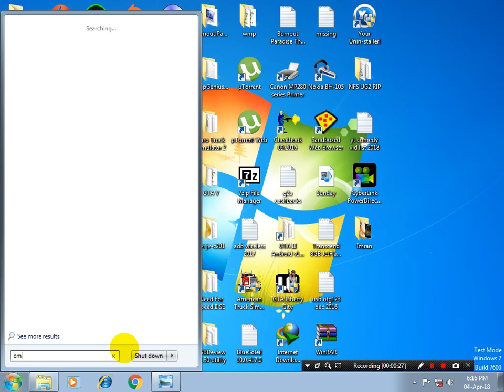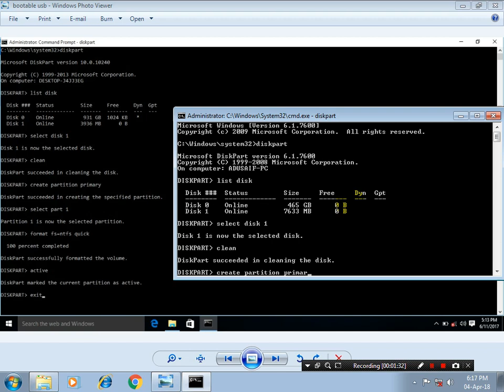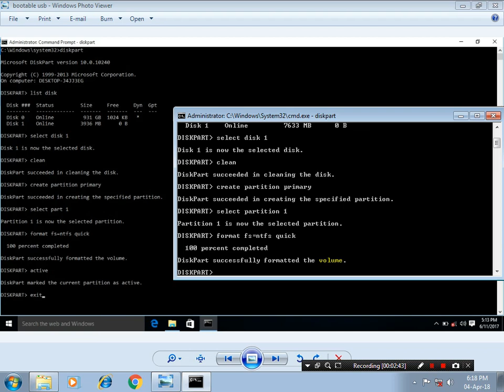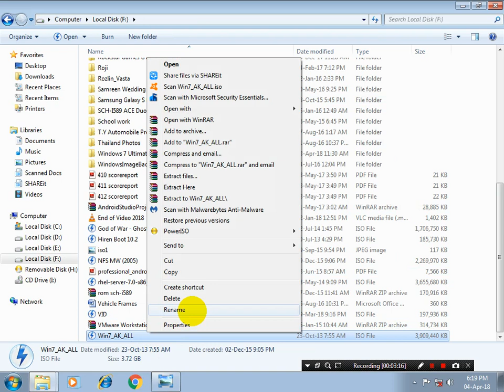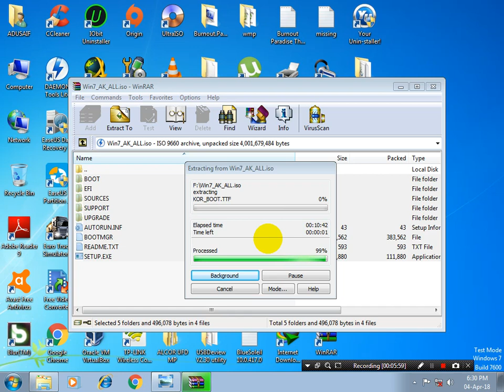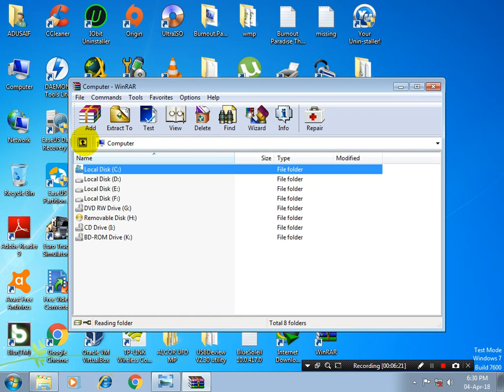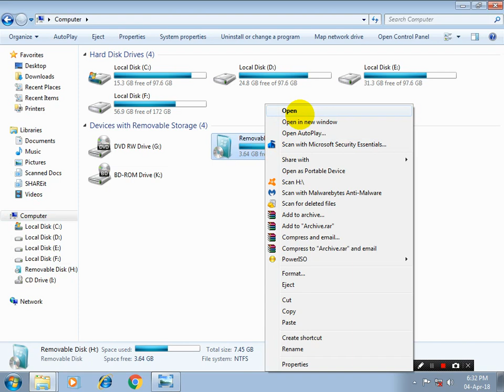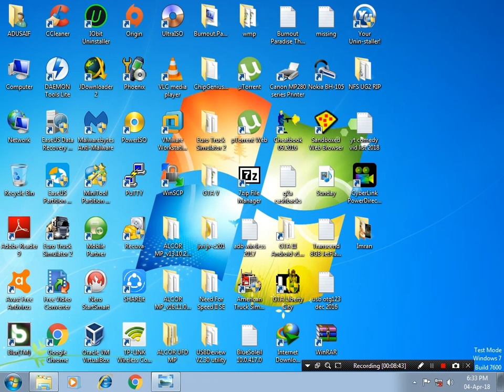How to Create Windows 7/8/8.1/10 Bootable USB with Command Prompt(cmd) in 10 Minutes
How to Create Windows 7/8/8.1/10 Bootable USB with Command Prompt (cmd) No Software Installation Requires in 10 Minutes

Caputred/Tried/Tested On Windows 7 Home Basic x64 Bit

Note:- Before Starting process Please take a Backup of your Pen Drive in a Safe Storage Place/Drive/HDD

After OS copy completed in Pen Drive you can copy any of your Personal Files in your pen drive but don't DELETE any of the System File from Pen Drive by Mistake
don't are of Files being of your Personal Files copyed in it.
& It will works 100% to Format any PC/Laptop.

Link for Create Bootable USB with cmd Image:-
How to Create Windows 7/8/8.1/10 Bootable USB with Command Prompt(cmd).jpg

How to create bootable iso from bootable usb
How to create bootable iso from bootable pendrive make iso from bootable usb